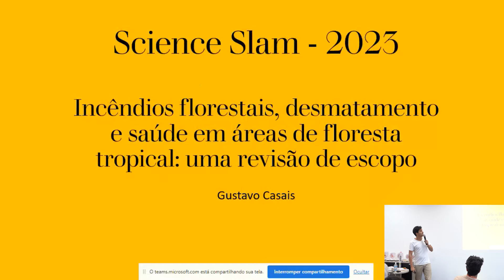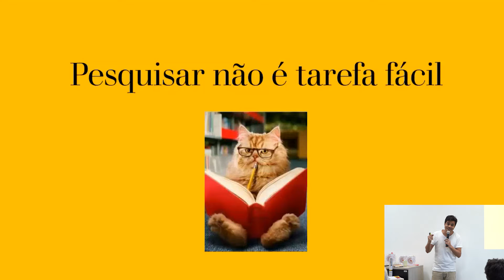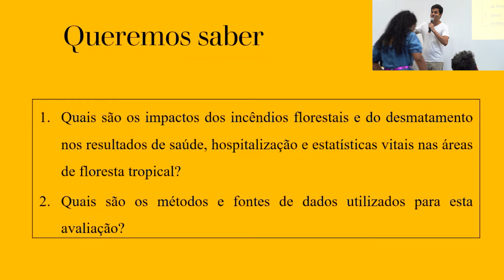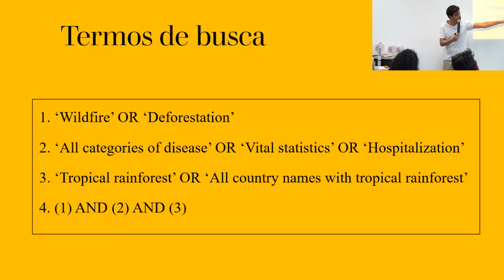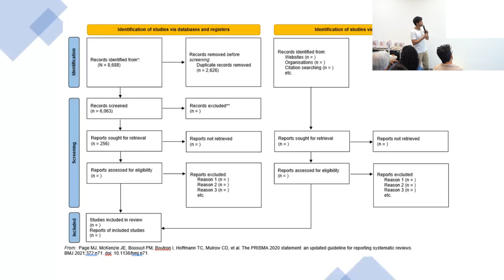Science Slam 2023 - Luiz Gustavo Araújo da Cruz Casais e Silva